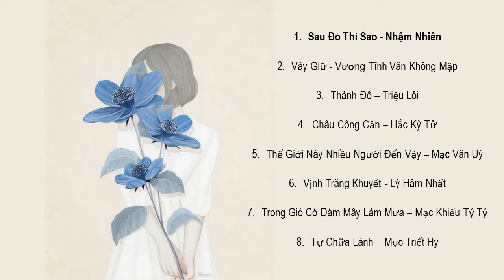[Part 2] LIST NHẠC TRUNG QUỐC - TOP Bài Hát Trung Quốc Tâm Trạng Hay Nhất - Chinese's song - TikTok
1. [00:00] Sau Đó Thì Sao - Nhậm Nhiên
2. [04:52] Vây Giữ - Vương Tĩnh Văn Không Mập
3. [08:46] Thành Đô – Triệu Lôi
4. [14:13] Châu Công Cẩn – Hắc Kỳ Tử
5. [18:27] Thế Giới Này Nhiều Người Đến Vậy – Mạc Văn Uý
6. [23:12] Vịnh Trăng Khuyết - Lý Hâm Nhất
7. [27:46] Trong Gió Có Đám Mây Làm Mưa – Mạc Khiếu Tỷ Tỷ
8. [31:50] Tự Chữa Lành – Mục Triết Hy
LIST NHẠC TRUNG QUỐC
►Cảm ơn mọi người xem và ủng hộ mình nhé !